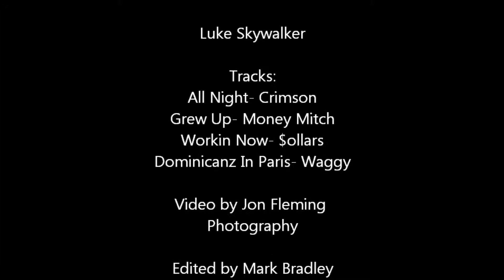Harrisonburg Hip Hop Waggy Collabo